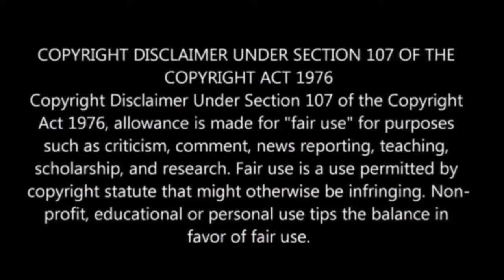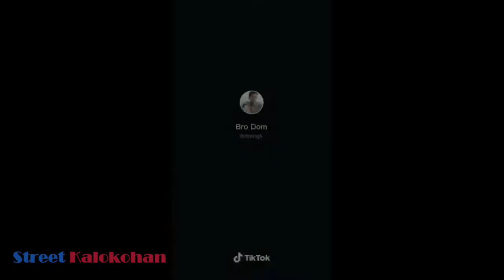Pinoy Memes Putcha Laughtrip # 11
Category-Entertainment

pinoy memes,pinoy meme,pinoy battousai trap remix
pinoy memes,pinoy meme,pinoy battousai trap remix,pinoymemes,pinoy memes compilation 2018,pinoy memes funny videos
memes,memes clean,memes that make me breathe manually
funny,funny videos,funnymike

Tags!

Section 107 of the copyright Act provides the statutory framework for determining whether something is a fair use and identifies certain types of uses—such as criticism, comment, news reporting, teaching, scholarship, and research—as examples of activities that may qualify as fair use.

pinoy funny videos.
Pinoy memes.
Memes viral.
Robert b weide.
Pinoy memes 2020.
Viral 2020.
CongTV
Trending 2020.
Pinoy memes compilation.
Funny moments.
Trending videos.
Pinoy trending.
Pinoy memes 2020.
Popular videos 2020.